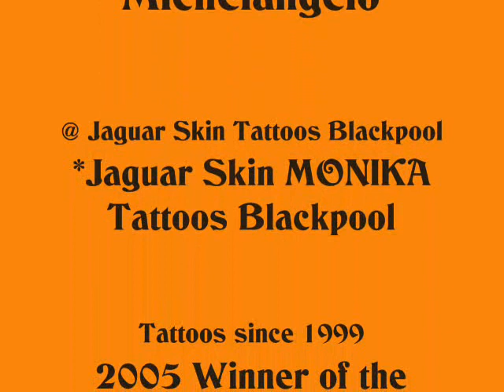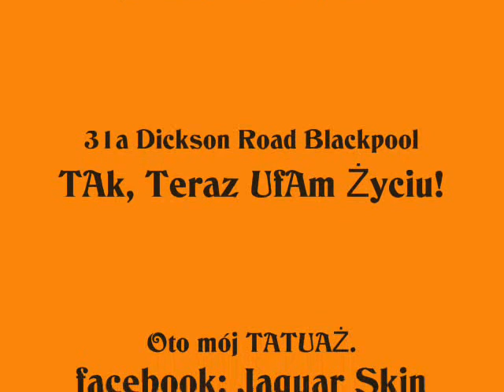LUKASZ Michelangelo @ Jaguar Skin Tattoos Blackpool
"I look great now! I made wise decision by trusting professionals @ jaguar skin tattoos in Blackpool.
 Through getting my tattoos I show that I'm in CONTROL of my body [not eg my parents]" Anne-St.Annes

2005 Winner of the Manchester Tattoo Convention

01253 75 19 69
31a Dickson Road Blackpool
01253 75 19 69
FY1 2AT

To Get Your Ink:
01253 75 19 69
31a Dickson Road Blackpool

YOUTUBE: Jaguar Skin Tattoos Blackpool

facebook: Jaguar Skin Monika Tattoos Blackpool

tattoo tattoos blackpool jaguar skin tatuaż tatuaże